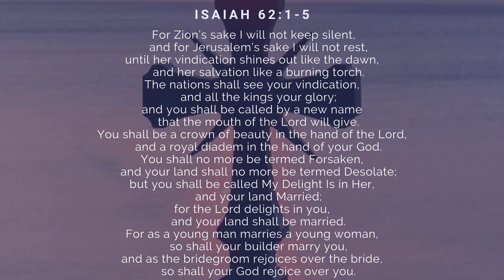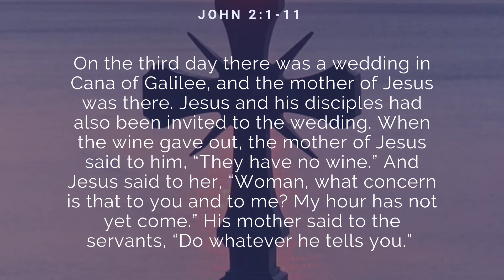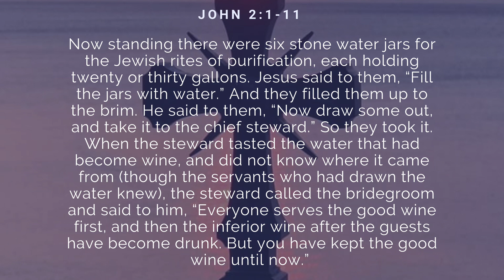The Best Wine | Leonard Sweet, LenTalk #96, PreachTheStory, Lectionary Semiotics, Premiered 16Jan22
The Lectionary Passages for this week are:
Isaiah 62:1-5
Psalm 36:5-10
1 Corinthians 12:1-11
John 2:1-11

In this week's VLOG, Dr. Sweet explains why Jesus' miracle of turning water into wine is so powerful and poignant...after all Jesus makes the Best Wine!

Support Len’s Ministry through his 510-c-3 “SpiritVenture Ministries” (SVM)
Become a SpiritVenture Ministries (SVM) Supporter at $9/month or a Tribe of Issachar Member at $49/month

Facebook (Specifically for preachers and others who love those who preach)

(Orcas Island getaway cottages for board, staff and church advances (aka “retreats”)